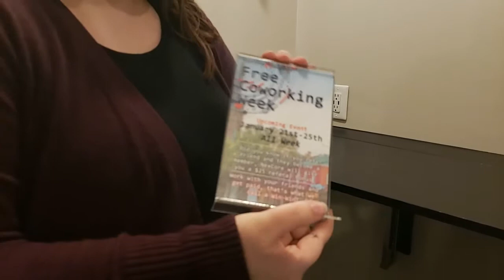Phone Booth tour with Taylor Miller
Let our Client Communication Manager Taylor Miller show you our Featured Amenity the Phone Booths!